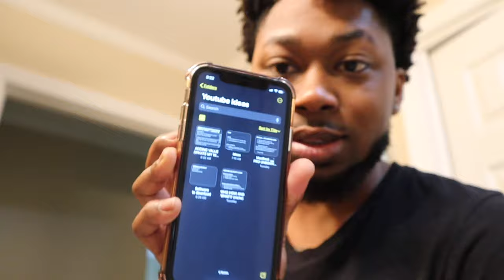A Day In The Life Part 2 / DIY EDGE-UPS & 60 POINT HOOP SESSION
ANOTHER DAY IN THE LIFE PART 2!

Woke up a lil late but it’s cool I needed the rest!
DO IT YOURSELF WHILE IN QUARANTINE EDGE-UP
OH and I scored 64 points in a hoop session 🏀🏀 🔥
Hoop session starts at 11:40 in the video.